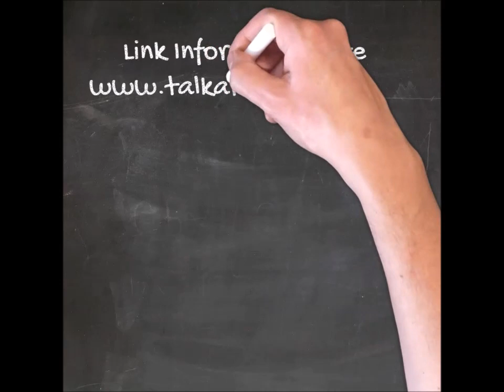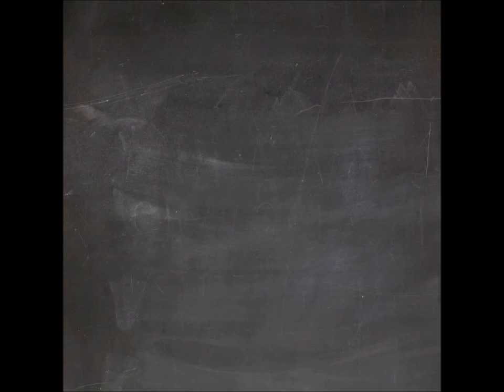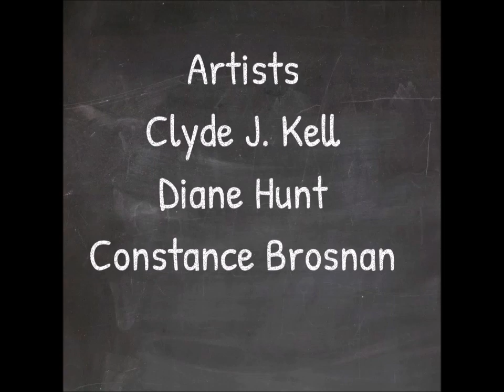Artists Friends Podcast Episode 97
In this episode the artist friends discuss the fauvism art movement. Artists: Clyde J. Kell, Diane Hunt, Constance Brosnan.